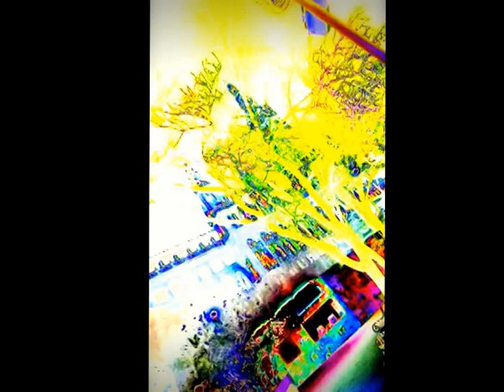NEWCAM FOTO=KREATIV FOTO= 33=MOUNT ATOS=HILANDAR=ISUS=SVETI SAVA=ST CATHERINE MONESTRY-MT SINAY